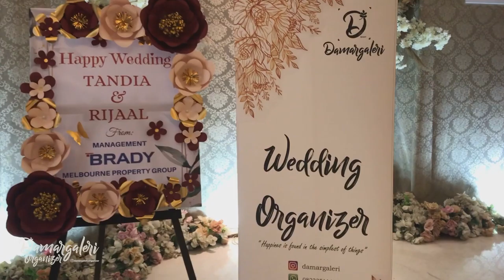Behind The Scene Wedding Tandia & Rijaal